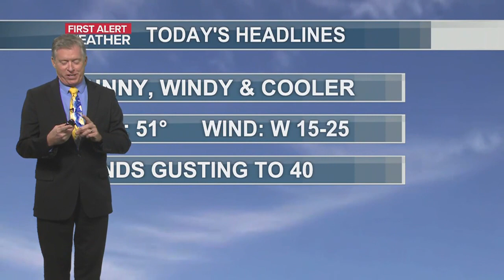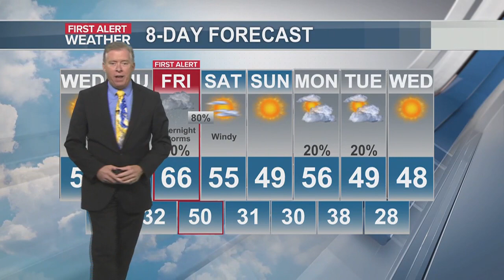First Alert Forecast January 10, 2024